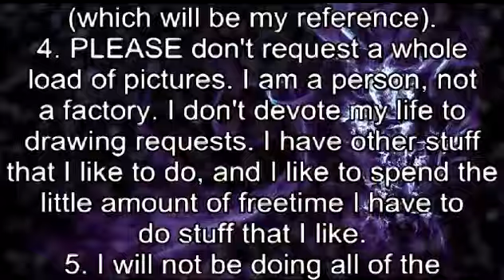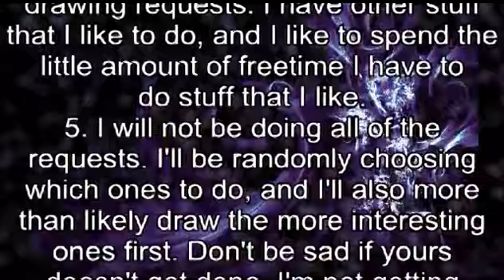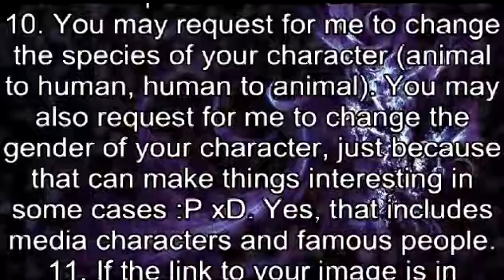Drawing Requests Update! (More information in description)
I forget what I was going to put in here because I went to eat while I was writing the description ( ಠ_ಠ) It was stuff that I really had though I needed to add as well, but I can't think of it again! Argh! Anyway, as usual, unless you request it on a certain painter/ website I standardly us GIMP 2.6. One other thing I can do is a "song request," which is where I draw kind of whatever I'm hearing in the song. Just make sure that the song you choose would have no inappropriate stuff whatsoever :3. Pretty much, you can just be creative with your choices.